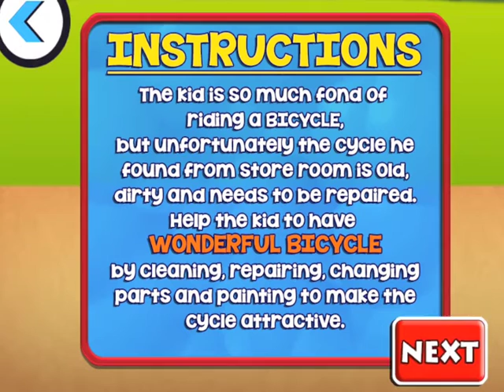Cycle Repair Shop iPad app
Lots of interesting things to do with this poorly bike, the end result is well worth it.